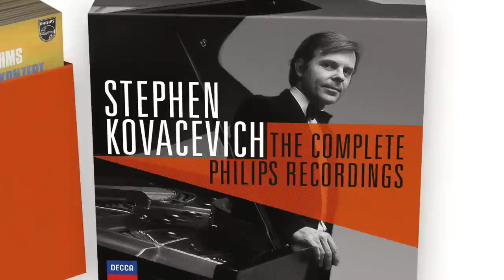Stephen Kovacevich - The Complete Philips Recordings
Stephen Kovacevich - The Complete Philips Recordings is out now.
Pianist Stephen Kovacevich is known as one of the most prominent Beethoven interpreters among living pianists. His concerto recordings for Philips, including Beethoven, Schumann and Bartók, never fail to astonish even the most demanding piano critics.

Decca celebrates his 75th birthday in October 2015 by presenting his entire recorded legacy for the Philips Label in a 25CD box set featuring a new essay by former Philips Classics producer David Cairns and original artwork.